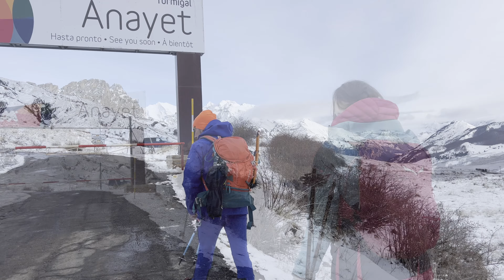IBONES DE ANAYET INVERNAL ❄️ - PIRINEO ARAGONÉS 🏔️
🥾 EN ESTA AVENTURA NOS DESPLAZAMOS A LA ZONA DE FORMIGAL - ANAYET
RUTA QUE TODO EL MUNDO A VISTO Y DESEA HACER EN EL PIRINEO ARAGONÉS

OBJETIVO DEL DÍA:
SUBIR A LOS IBONES DE ANAYET Y SI FUERA POSIBLE, ANAYET Y VERTICE!

LLEGAMOS AL PARKING (CORRAL DE LAS MULAS) A LAS 00:00 Y NEVANDO
PARKING DE LAS PISTAS CERRADOS

NOS VAMOS A DORMIR ESPERANDO QUE LAS PREVISIONES DEL TIEMPO SE CONFIRMEN...

TODO LO DEMAS ES HISTORIA!! 🤘🏽🔥

DISFRUTAR!!! 🙌🏽🤪